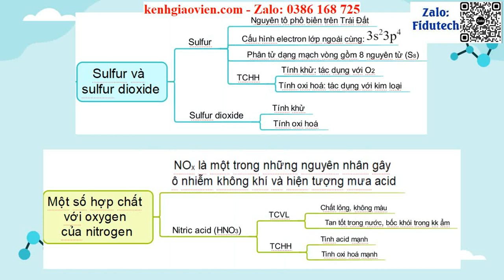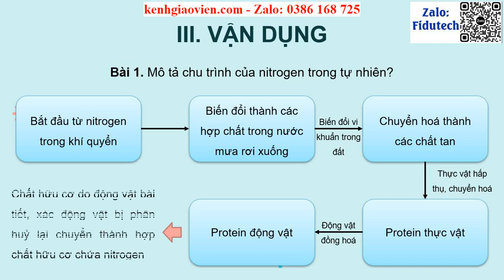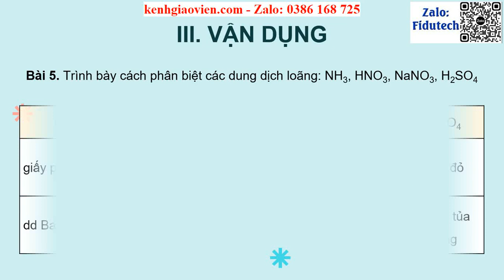Giáo án powerpoint Bài: Ôn tập Chương 2 | GA điện tử Hoá học 11 CTST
Phía trên là giáo án Powerpoint hay còn gọi là giáo án điện tử, giáo án trình chiếu Bài: Ôn tập Chương 2 | Sách Hoá học 11 chân trời sáng tạo. Giáo án được làm với phong cách: hiện đại, đẹp mắt để tạo sự hứng thú cho học sinh.
Ngoài ra, chúng tôi có đầy đủ giáo án powerpoint các bài khác trong chương trình sách giáo khoa Hoá học 11 chân trời sáng tạo. Tin chắc rằng: Khi sở hữu bộ giáo án này, việc giảng dạy của thầy cô sẽ trở nên nhẹ nhàng và đạt hiệu quả tốt.